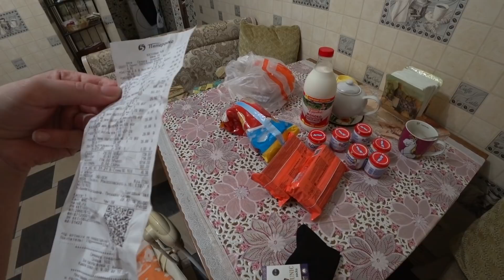СОВМЕСТНОЕ ПРОЖИВАНИЕ МЛАДЕНЦА С КОТАМИ